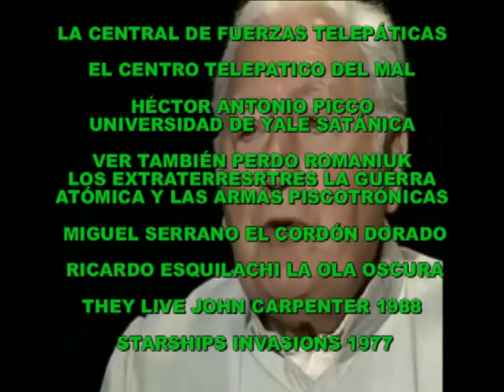La central de fuerzas telepáticas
Ovnis
Miguel Serrano
Armas psicitrónicas